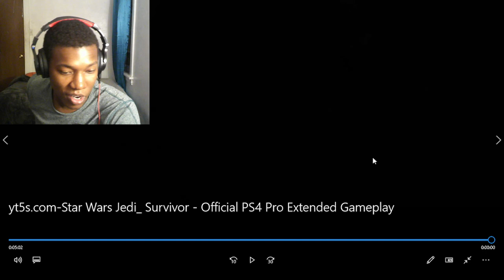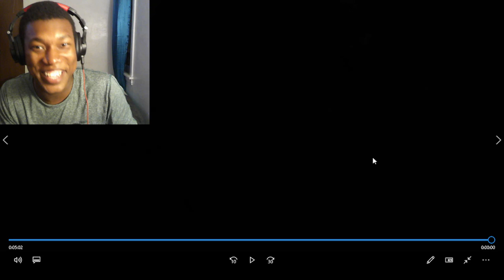Star Wars Jedi: Survivor - Official PS4 Pro Extended Gameplay REACTION